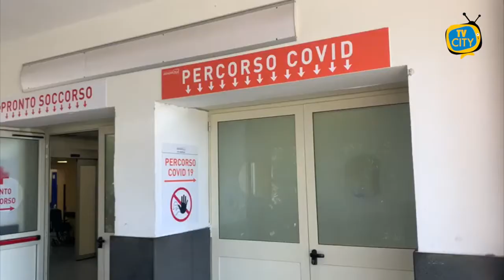Covid: punto nel vesuviano. A Torre del Greco 143 casi nelle ultime 48 ore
Continuano a salire i casi di contagio nel vesuviano: si complica un quadro della situazione già drammatico con i sindaci costretti a introdurre misure ancora più restrittive.

A Castellammare di Stabia, il sindaco Cimmino ha annunciato l'adozione di ulteriori misure al fine di limitare la diffusione del contagio: la villa comunale aprirà dal lunedì al venerdì dalle ore 5.00 alle ore 18.00 mentre durante il weekend rimarrà aperta soltanto dalle ore 5.00 alle ore 8.30.
Cimitero aperto martedì, giovedì e domenica.
Intanto, nella giornata di ieri, registrati 83 casi di positività nello stabiese, di cui 19 sintomatici.
Dato preoccupante certificato anche da un aumento della percentuale di positivi rispetto ai tamponi effettuati: 83 positivi su 543 tamponi lavorati, con la percentuale che sale al 15,2%.
A Castellammare sale dunque a 1190 il numero dei tuttora positivi.

Desta preoccupazione la situazione relativa ai contagi a Torre del Greco. Nonostante i 66 guariti registrati nella giornata di ieri, sono 143 i casi di contagio certificati in 48 ore, a fronte di 370 tamponi. Nella giornata di lunedì attestato anche un decesso. Continua a mutare quindi il numero di positivi: sono 860 gli individui in isolamento domiciliare a cui bisogna aggiungere i 16 positivi attualmente in regime ospedaliero.

Aumenta il numero di casi anche nel comune di Boscoreale. Certificati, tra le giornate di domenica e lunedì, 43 casi di positività e 5 guarigioni. Il computo degli attualmente positivi sale così a 317.

Attestate a Torre Annunziata ben 90 guarigioni in 72 ore. In aumento comunque il numero dei positivi con 68 nuovi casi di contagio da covid registrati nelle stesse ore.
Nel comune oplontino sono 453 i cittadini attualmente positivi di cui 12 ricoverati in ospedale.